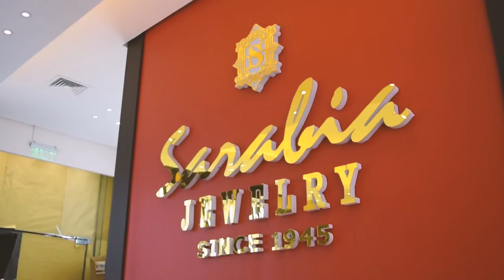Sarabia Jewelry Promotional Video